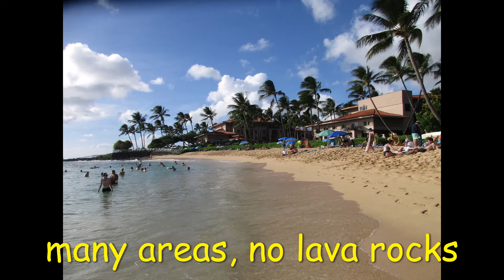Marriott Vacation Club "Waiohai" sits on Poipu Beach, Kauai (Sandy swim area & good snorkel spots)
Snorkel spot is around the lava rocks facing the lifeguard stand &
sand island.

Can't go behind sand island because current. Lifeguard will call you back in.

Famous surf spot on west end of Waiohai resort close to Koa Kea.

Shower here.
Bathroom at Poipu Beach park by lifeguard.
If staying at resort, bathroom off Honu restaurant.